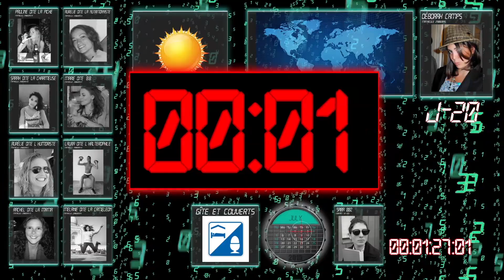Mission impossible partie 2